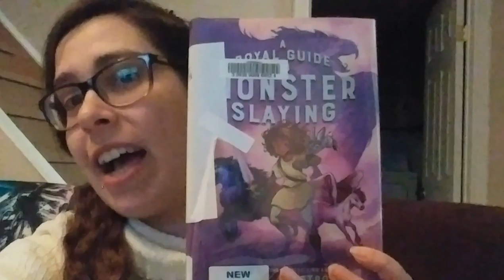A Very Special Reading Vlog!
Books mentioned in this video:

The AI Who Loved Me by Alyssa Cole
The Name of All Things by Jenn Lyons (will I finish it by the end of the year?)
Women Warriors by Pamela D. Toler
How the Dukes Stole Christmas by Tessa Dare, Sarah MacLean, Sophie Jordan, and Joanna Shupe
The Spinster's Guide to Piracy and Plunder by...me! (Harmony Williams) (coming January 1st in a box set called Once Upon a Pirate)

Keep up to date with what I'm reading at the moment on Goodreads